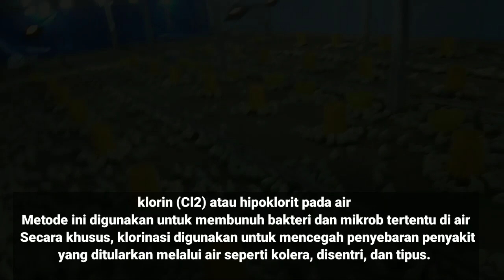Pemberian Klorin pada ayam broiler pada kandang ayam close house